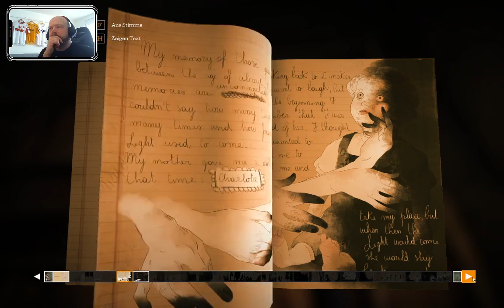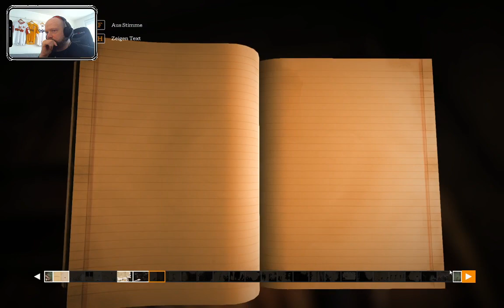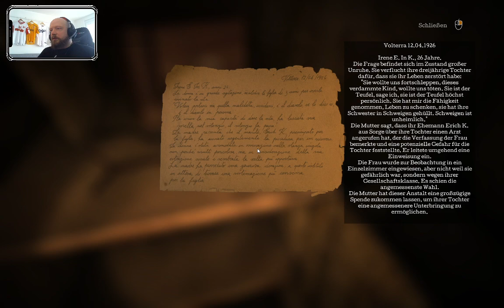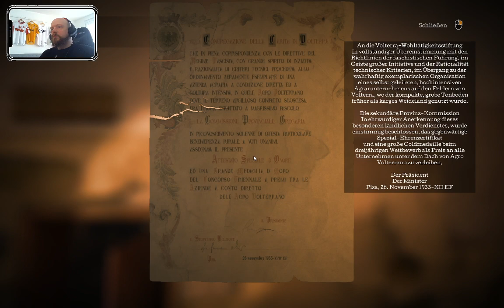und ihr so? cheronGRUMPY (Part 2/18)